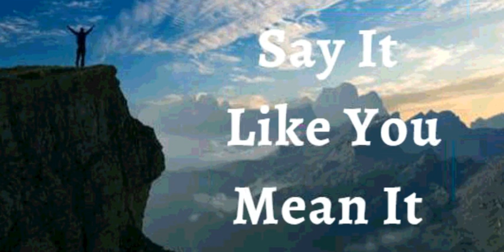17th September 2021 Say It Like You Mean It (Audio in Malayalam)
17 September 2021 -

വിശ്വാസത്താലുള്ള പ്രഖ്യാപനം

 ഞാൻ എന്റെ വിശ്വാസത്താൽ പ്രവർത്തിക്കുന്നു. ദൈവം എന്റെ ഹൃദയത്തിൽ വച്ചിരിക്കുന്നതിന്റെ  പൂർത്തീകരണത്തിനായി ധീരമായ പ്രവർത്തികളിലൂടെ ഞാൻ എന്റെ വിശ്വാസം പ്രകടമാക്കുന്നു. ദൈവം എന്റെ വിശ്വാസം കാണുന്നു. എന്റെ നിത്യതക്കായി അവൻ തന്റെ അത്ഭുതകരമായ വാഗ്ദാനങ്ങൾ എന്നെന്നേക്കുമായി പുറപ്പെടുവിക്കുന്നു. ഇതാണ് എന്റെ പ്രഖ്യാപനം.

ലോകത്തിലുള്ളവനെക്കാൾ  വലിയവനായവൻ എന്നിൽ വസിക്കുന്നു; അതിനാൽ, എനിക്ക് മരണം, കഷ്ട്ടത, വേദന, രോഗാവസ്ഥ എന്നിവയെക്കുറിച്ച് ഭയമില്ല. ഞാൻ മരണത്തിൽ നിന്നും ജീവിതത്തിലേക്ക് കടന്നുപോയി, കാരണം ക്രിസ്തുയേശുവിലുള്ള ജീവന്റെയും ആത്മാവിന്റെയും നിയമം എന്നെ മരണത്തിൽ നിന്നും പാപത്തിന്റെ നിയമത്തിൽ നിന്നും മോചിപ്പിച്ചു. ഞാൻ എപ്പോഴും ക്രിസ്തുവിന്റെ പൂർണ്ണതയിൽ ജീവിക്കുന്നു, യേശുവിന്റെ മഹത്ത്വ നാമത്തിൽ . ആമേൻ

ഞാൻ ശക്തനാണ്

ഞാൻ ആരോഗ്യവാനാണ്

ഞാൻ അനുഗ്രഹിക്കപ്പെട്ടവനാകുന്നു

ഞാൻ സ്വതന്ത്രനാകുന്നു

പുതുതായി ജനിച്ച കുഞ്ഞിന്റെയും ദൈവത്തിന്റെ സൗന്ദര്യത്തിന്റെയും പോലെ എന്റെ ചർമ്മം മിനുസമാർന്നതും ആരോഗ്യകരവുമാണ്
എന്റെ തലമുടിക്ക് ബലവും ജീവനും എന്റെ തലമുടി കൊഴീച്ചിൽ  വിട്ടുമാറി യഥാസ്ഥലത്ത് തുടരുവാൻ ഞാൻ കൽപ്പിക്കുന്നു, വളർച്ച ആവശ്യമുള്ളിടത്ത് ഞാൻ വളർച്ച കൽപ്പിക്കുന്നു

 എന്റെ ആമാശയം ശക്തിപ്പെട്ടതും  കഴിക്കുന്ന എല്ലാ ഭക്ഷണങ്ങളും ദഹിപ്പിക്കാനും ആഗിരണം ചെയ്യാനും സ്വാംശീകരിക്കാനും, മാലിന്യങ്ങൾ പതിവായി പുറന്തള്ളുവാനും എന്റെ ദഹനവ്യവസ്ഥയ്ക്ക് കഴിയുന്നു.

എന്റെ പ്രത്യുത്പാദന സംവിധാനം മിതമായ അളവിലും നല്ല കാര്യക്ഷമായ ബീജങ്ങൾ ഉൽ‌പാദിപ്പിക്കുകയും നിക്ഷേപിക്കുകയും ചെയ്യുന്നു / എന്റെ പ്രത്യുത്പാദന സംവിധാനം അവശ്യക്കതയ്കു അനുസരിച്ച് നല്ല അണ്ടങ്ങളെ  ഉൽ‌പാദിപ്പിക്കുകയും ഗർഭസ്ഥ ശിശുവിനു ജന്മം നൽക്കൂം വരെയും സംരക്ഷണം നൽകുകയും ശിശുവിനു വേണ്ട വളർച്ച പരിപോഷിപ്പിക്കുകയും ചെയ്യുന്നു

ഹല്ലേലൂയാ! ആമേൻ.

ദൈവം ആത്മാവ് എന്നെ സ്നേഹിക്കുന്നു

ശാലോം